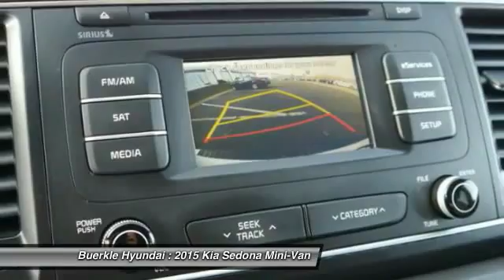2015 Kia Sedona Saint Paul, White Bear Lake, Minneapolis, Inver Grove Heights MN P46084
Buerkle Hyundai
3350 Highway 61 North

Buerkle Hyundai
3350 Highway 61 North

2015 Sedona LX. Talk about a deal! Your satisfaction is our business! If you're looking for a nice minivan that is in wonderful condition, look no further than our white clad KIA. It's nicely equipped and is powered by a 3.3 liter V6 engine. To take a closer look and test drive, stop by our Hyundai dealership in White Bear Lake. Buerkle ... A Better Way to Buy!